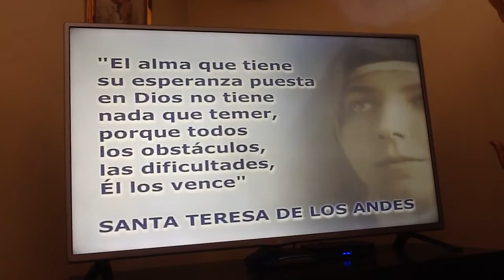Ewtn frases de santa Teresa de los Andes #2